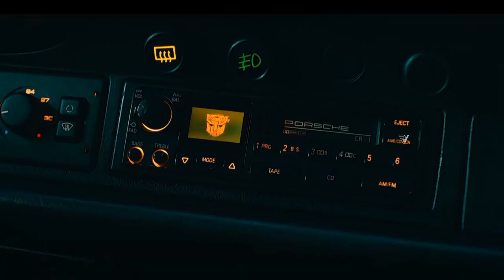Maximals and Autobots saves Earth to Unicron/rise of beast explained hindi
Maximals and Autobots saves Earth to Unicron
rise of beast explained hindi
transformars rise of beasts